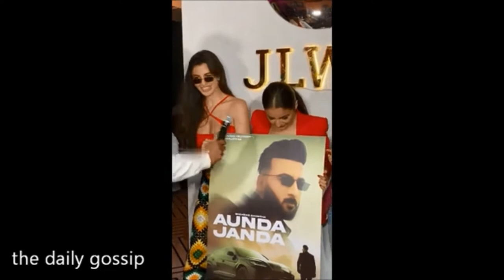Giorgia Adriani | Boombshell❤️‍🔥 | Kya Lag Rahi Hai | Arbaaz Khan Ki Girlfreind